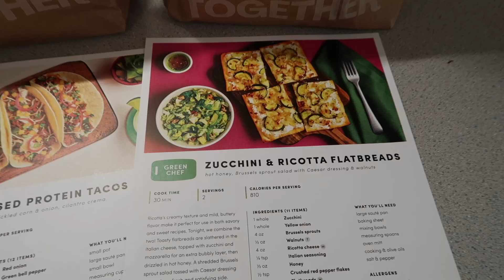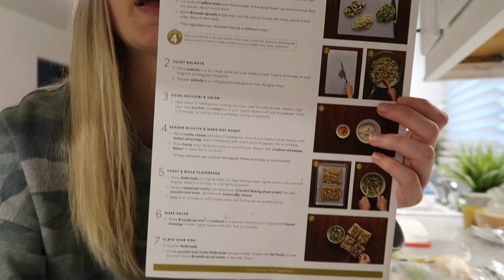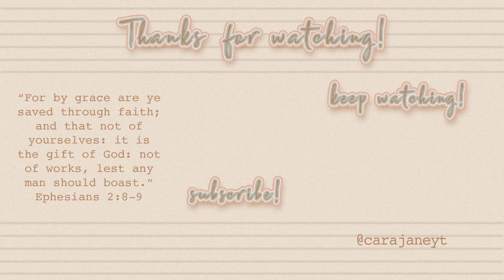What having 2 babies has ACTUALLY been like! Grocery shopping with 2 kids etc. :)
Hey guys!! I wanted to be honest about what life has ACTUALLY been like with 2 kids! Hope you enjoy the update! Leave any video requests below and have an amazing week! :) -Cara

"Trust in the LORD with all thine heart; And lean not unto thine own understanding. In all thy ways acknowledge him, And he shall direct thy paths." -Proverbs 3:5-6

PRODUCTS MENTIONED LINKED HERE!!
**AMAZON STOREFRONT